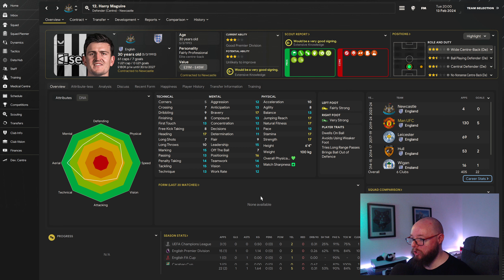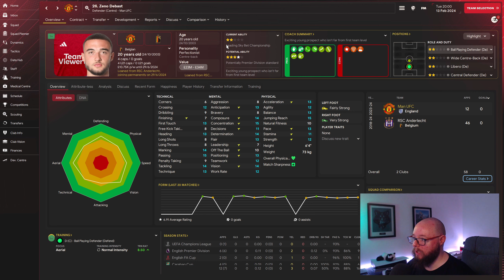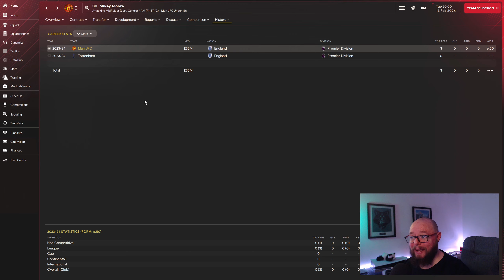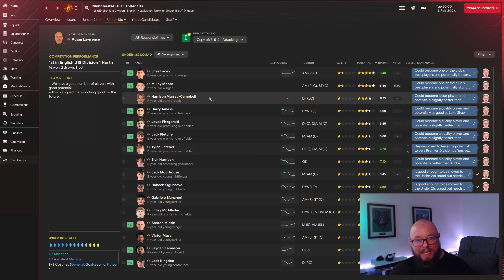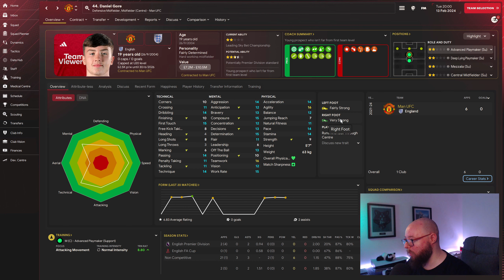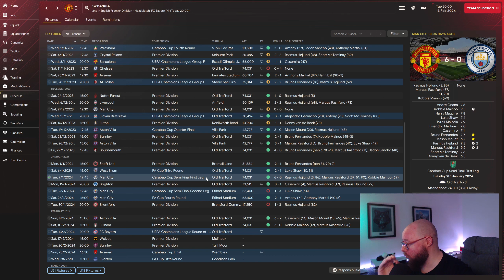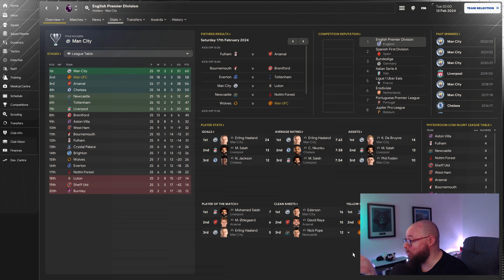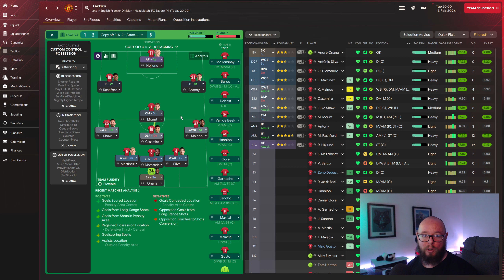Manchester United Rebuild - Episode 4 - Football Manager 2024 - FM24